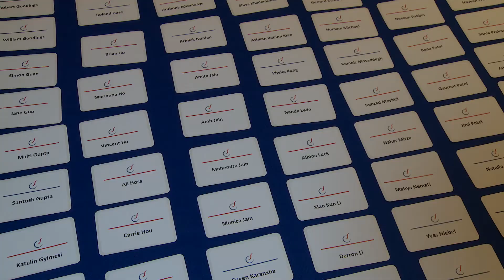Why OSPE Matters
Here's a bit about us:

The Ontario Society of Professional Engineers (OSPE) is the voice of the engineering profession in Ontario. Founded by engineers in 2000, OSPE connects a community of more than 200,000 engineers and students across Ontario. OSPE advances the professional and economic interests of members and elevates the profile of the engineering profession by advocating with governments, offering valued member services and providing opportunities for ongoing learning, networking and community building. Learn more about OSPE advocacy, programs, services and membership opportunities